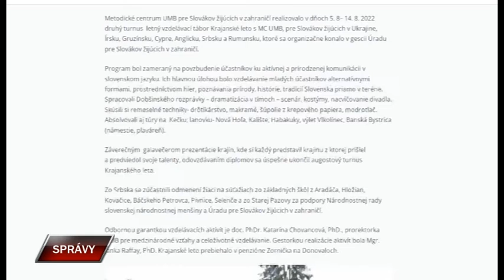Spravy 17 8 2022